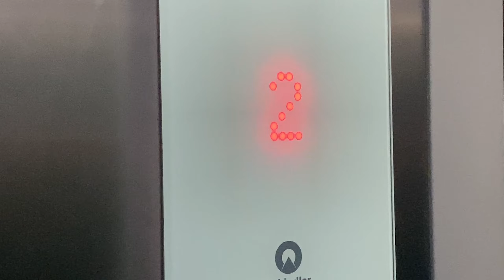Exhaust for my KAWASAKI Z900! | Finally revealed 🔥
MY MOTO-VLOGGING GEARS 🏍️ :

Media Mod
GoPro Mic
Waterproof case
My Riding Helmet
GoPro mounts Kit

MY VLOGGING GEARS 📷 :

Mobile Holder
Vlogging lens
Gorilla pod

MY RIDING GEARS🔥:

STEELBIRD HELMET

Is a Kawasaki z900 fast?
Is Kawasaki Z900 a superbike?
How much does a Kawasaki Z900 cost?
What is the price of Z900 2022?
Is the Z900 heavy?
Kawasaki z900 sound
Kawasaki z900 top speed
Kawasaki z900 price
Kawasaki full system exhaust sound
Kawasaki exhaust sound
Kawasaki z900 price in India
Kawasaki z900 status
Kawasaki z900 reaction
Kawasaki z900 public reaction